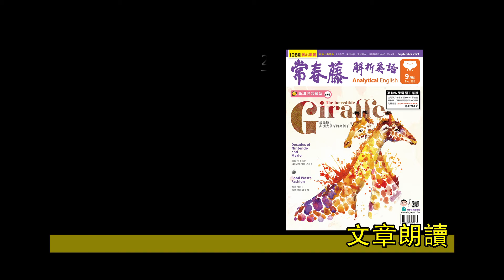解析英語20210907- 字彙測驗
♦  FB 粉絲團   ♦

♦  LINE  ♦